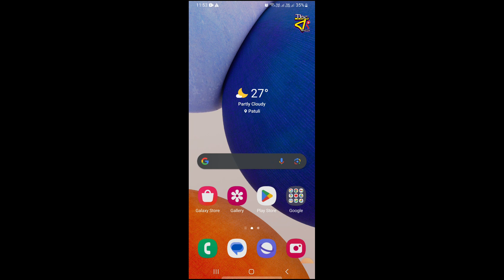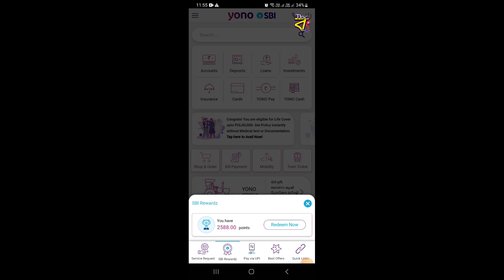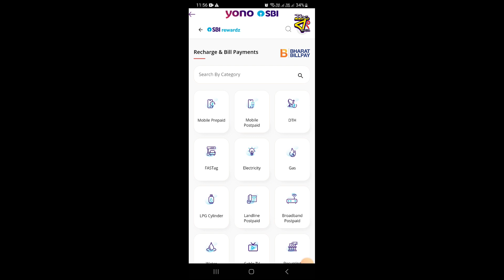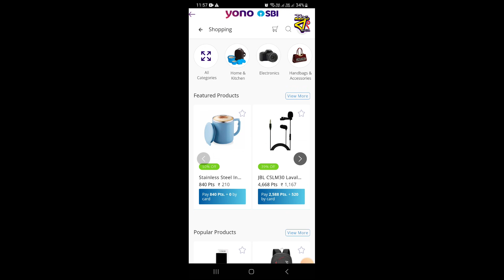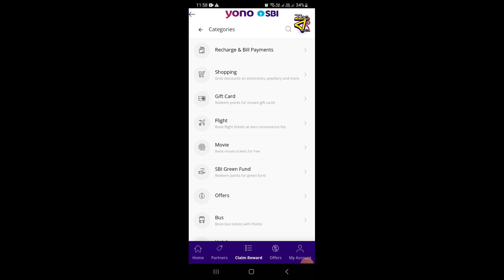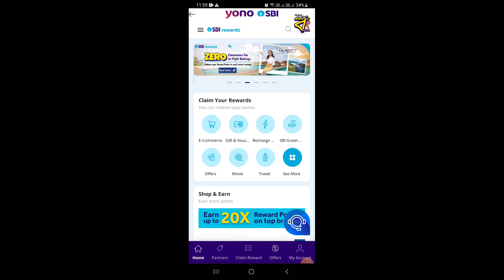How to Redeem YONO SBI Reward Points l SBI YONO Reward Points Redeem in Cash or Recharge or Shopping